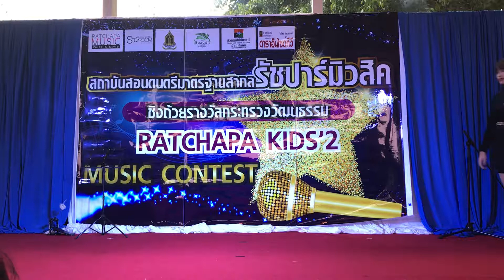เต้นเพลงlikey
ประกวดเต้น kpop